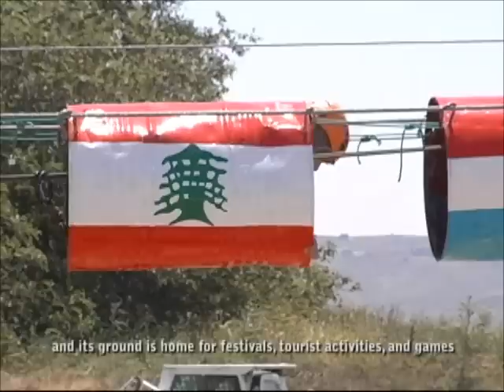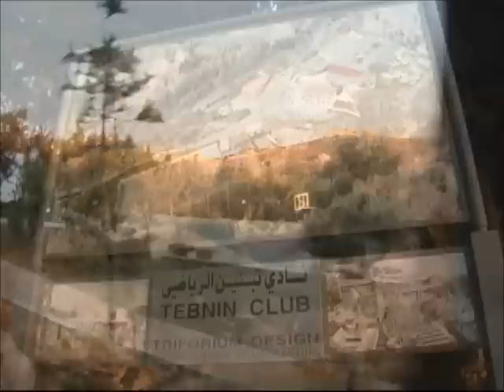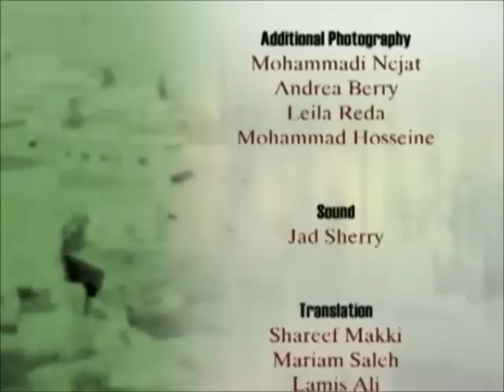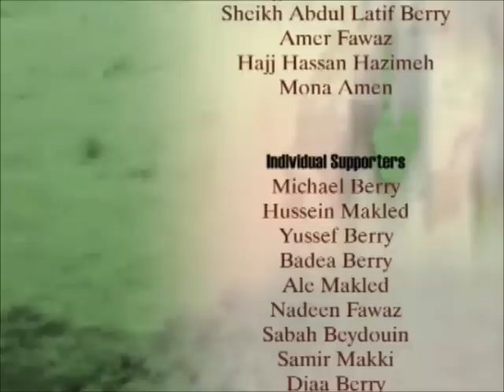(3/3) Tibnine:The Land of Memories a documentary film by Baqir Berry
The Land of Memories documentary film by Baqir Berry
The film, "The Land of Memories," is the story of immigration to North America in the early 20th century, from Tibnine, a serene village in southern Lebanon.
As the olden days are bridged with the present, a picture is drawn of how these people came to become pioneers in establishing an American Lebanese community in a small city in North America.
Through this film we are given a glimpse at the simple and serene life in the old days of Tibnine as it captures the nuances of village life in rare shots of its residents, their fields, their simplicities, and their laughs.